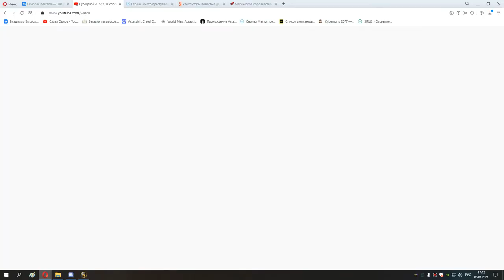35 с 71 до 77 уровня